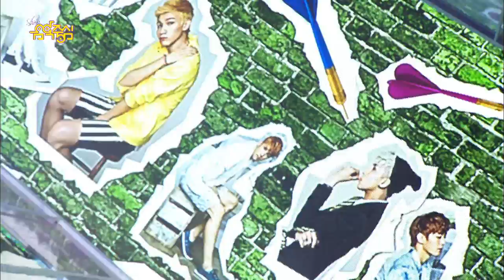【TVPP】VIXX - G.R.8.U, 빅스 - 대.다.나.다.너 @ Show Music core Live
VIXX # 013 : VIXX - G.R.8.U at Show Music core 20130817